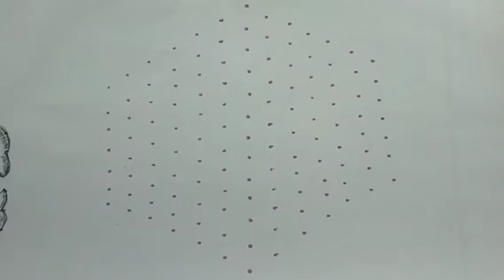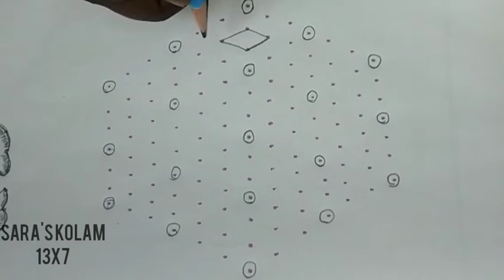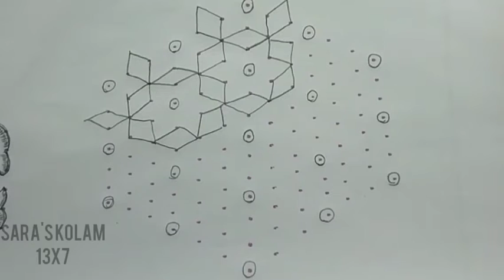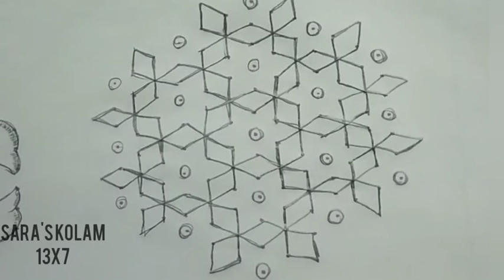Rangoli Kolam l Colourful Rangoli l Festival Rangoli l Pulli 13x7 dots l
Hi All,

@Sara's kolam